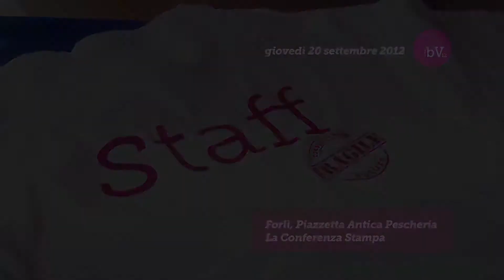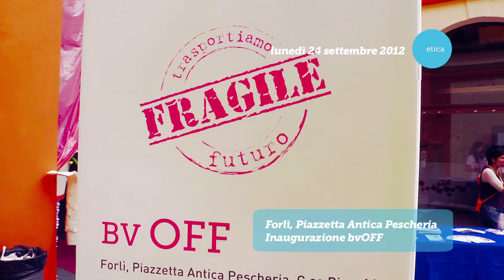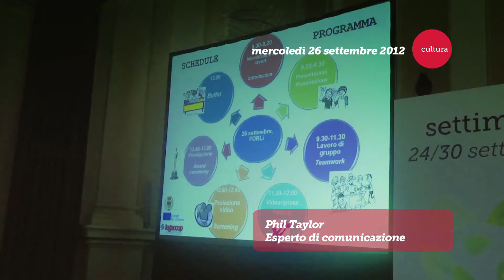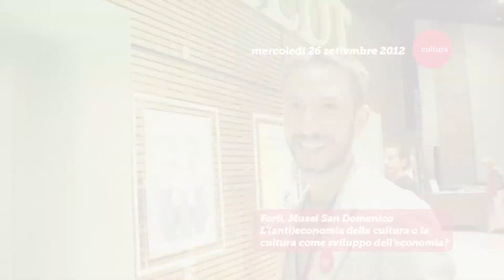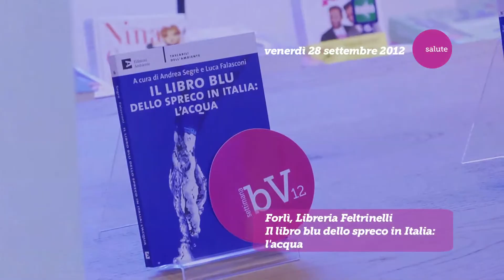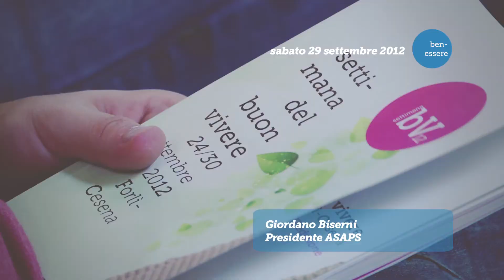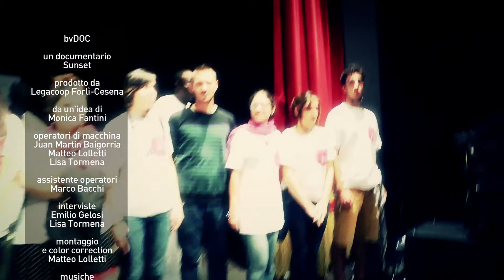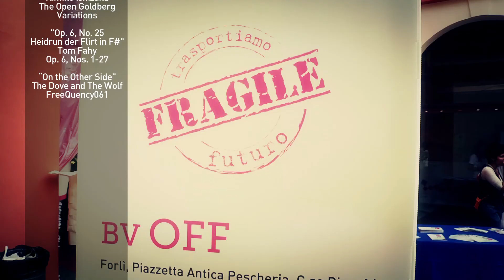Settimana del Buon Vivere 2012 - Il backstage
Il backstage dell'edizione 2012 della Settimana del Buon Vivere